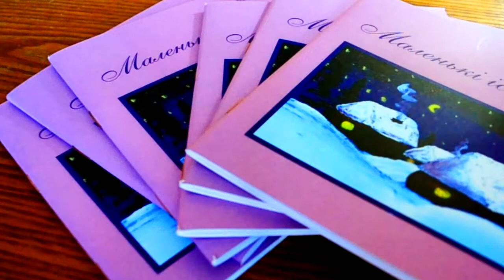Психологическая детская сказка о дружбе"БЕЛОЧКА" из книги "Маленькие истории" автор Оксана Гетьман